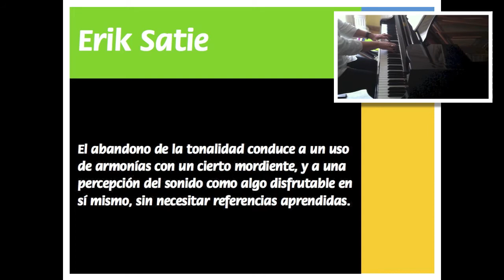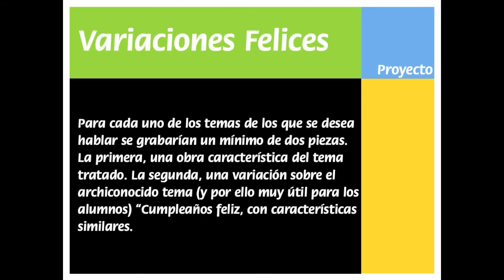Variaciones Felices. Satie. II. Pièces froides. Danses de travers. En y regardant à deux fois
El proyecto "Variaciones Felices es una iniciativa pedagógica de la pianista María Teresa Ramos Benayas y el compositor Enrique Blanco.

Se trata de grabar una serie de vídeos pedagógicos, que luego se pondrían a disposición gratuita de toda persona que desee usarlos.

Para cada uno de los temas de los que se desea hablar se grabarían un mínimo de dos piezas. La primera, una obra característica del tema tratado. La segunda, una variación sobre el archiconocido tema (y por ello muy útil para los alumnos) "Cumpleaños feliz, con características similares.

Esta pieza de Satie se emparejaría con la variación "Le France", y la temática tratada sería el comienzo del cambio de estilo que supone el siglo XX.